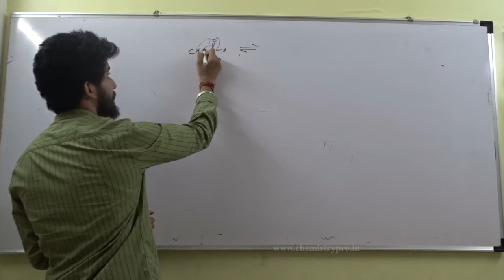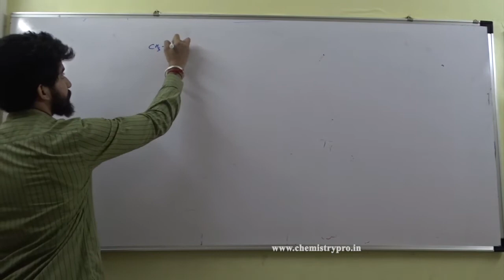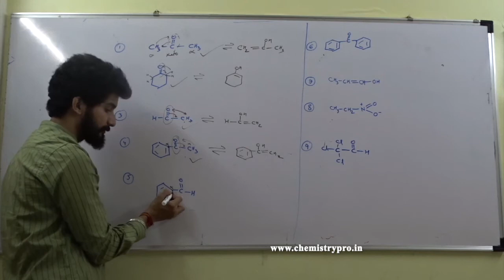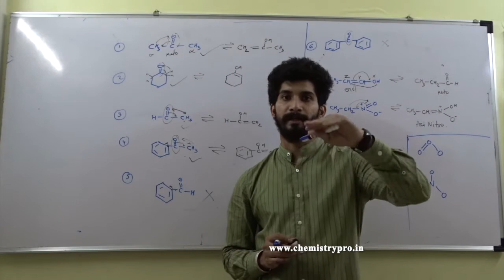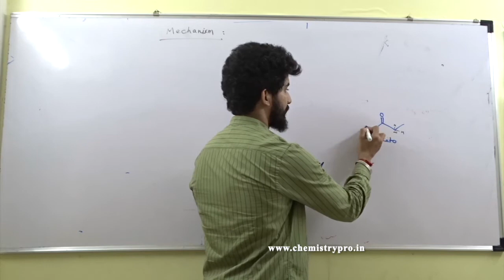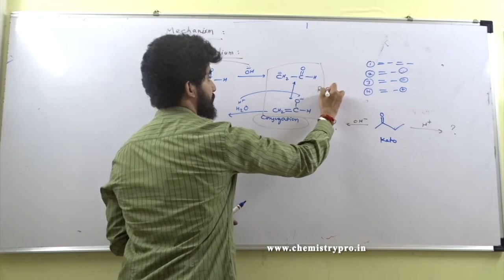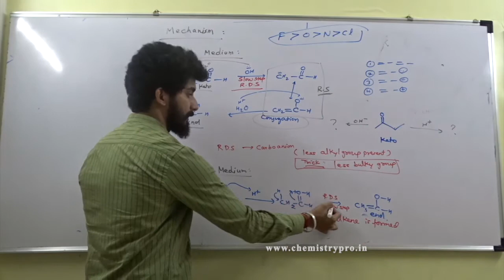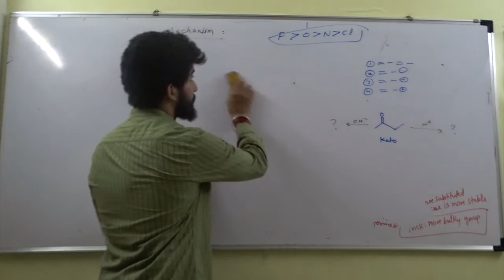Tautomerism 2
Tautomerism is very important part of Structural Isomerism.
For better and easier understanding watch the videos of tautomerism in sequence.